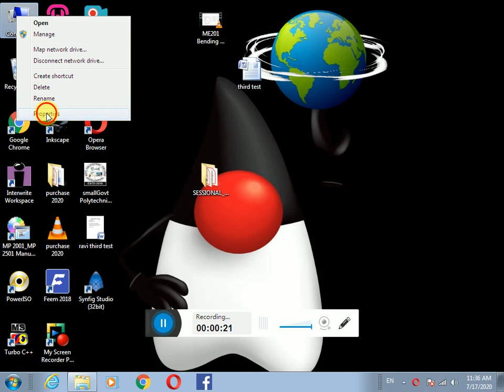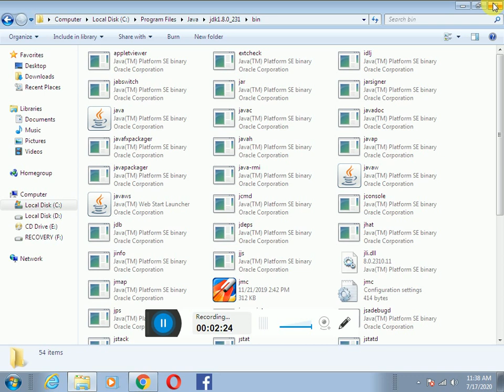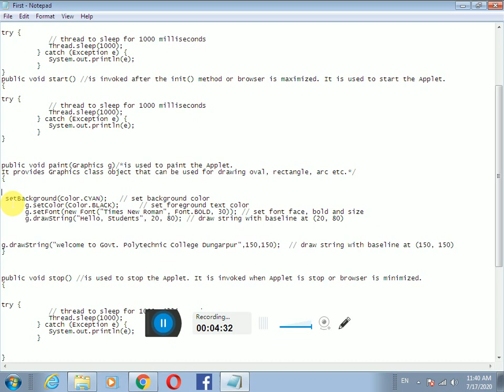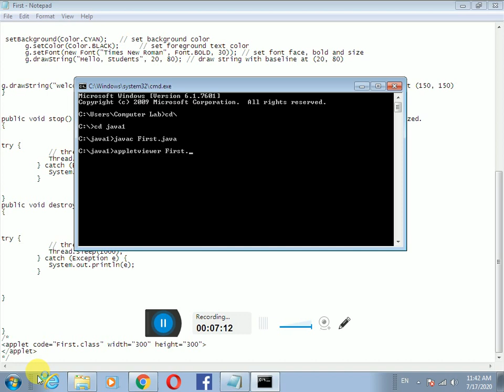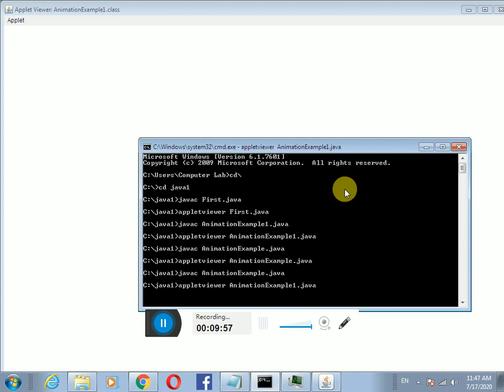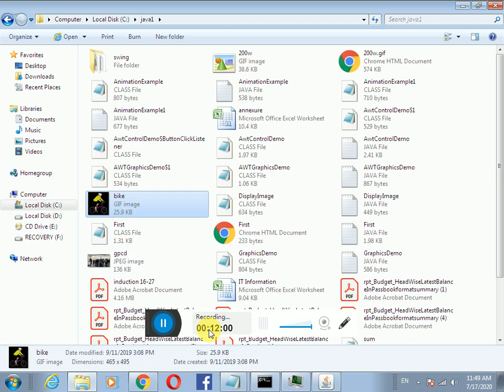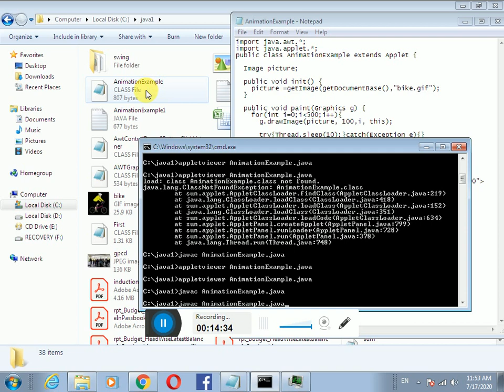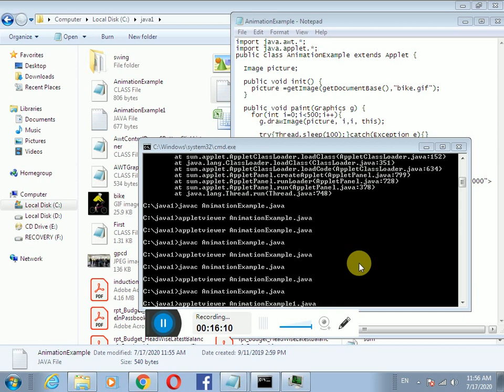APPLET LIFECYCLE PROGRAM